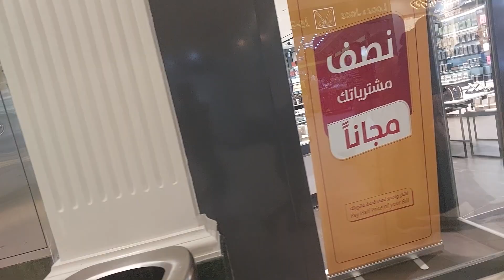centre point Alriyadh saudi arab